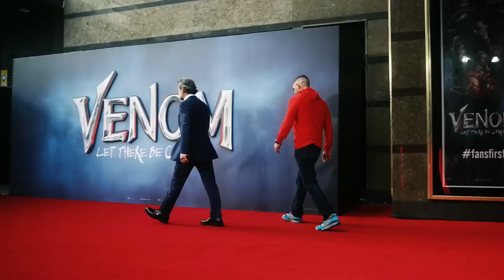Venom Let There Be Carnage Behind Scenes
Venom springs into action when notorious serial killer Cletus Kasady transforms into the evil Carnage.

Release date: 15 October 2021 (USA)
Director: Andy Serkis
Story by: Tom Hardy; Kelly Marcel
Cinematography: Robert Richardson
Based on: Marvel Comics

venom 2 funny clips,
venom 2 funny,
venom 2 funny scene,
venom 2 comedy,
venom 2 comedy scene,
venom 2 trailer,
venom 2 trailer reaction,
venom 2 full movie,
venom 2 official trailer,
venom 2 trailer 3,
venom 2 leaked scene,
venom 2 reaction,
venom 2 let there be carnage,
venom 2 all trailers,
venom 2 andy serkis,
venom 2 angry joe,
venom 2 audience reaction,
venom 2 action figures,
venom 2 animated trailer,
venom 2 breakdown,
venom 2 behind the scenes,
venom 2 best scene
venom 2 reaction
venom 2 breakdown,
movie trailers,
movies free,
movie trailers 2021,
movie reaction,
movie recap,
movies 2021,
movie clips,
movie hindi,
movie review,
movie action,
movie anime,
a movie theater,
a movie songs,
a movie on youtube,
a movie to watch,
a movie on netflix,
movie hindi,
movies telugu